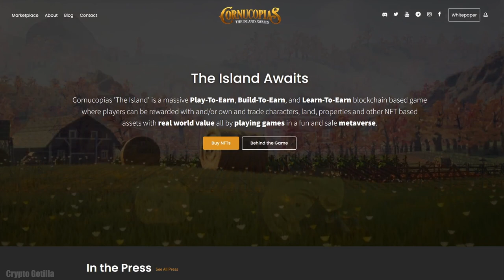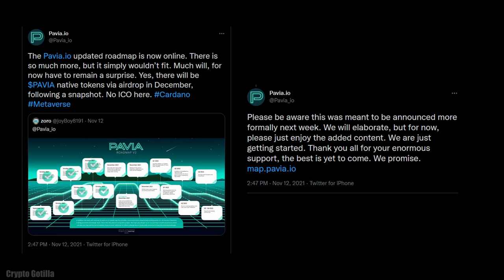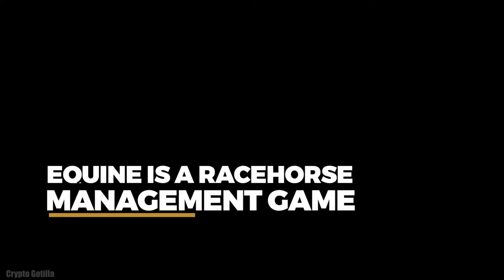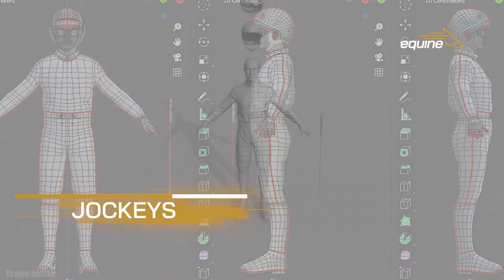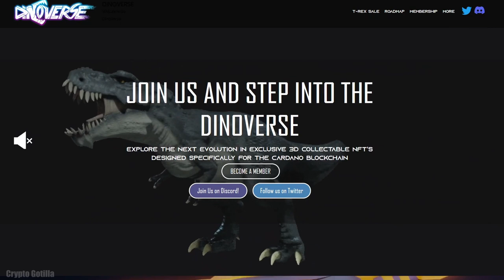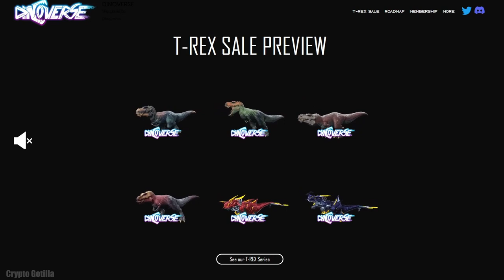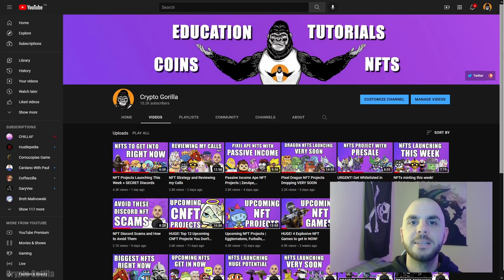BIGGEST Gaming Opportunity in CNFTs! 4 Upcoming Games on Cardano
In this video I take at upcoming CNFT play-to-earn gaming projects, such as Cornucopias, Pavia, Equine and Dinoverse

**Links**

**Timestamps**
00:00 ETH Giveaway
00:29 Cornucopias
02:52 Pavia
4:27 Equine
06:08 Dinoverse
07:36 Outro

eth, sol, ethereum, solana, nft games, gaming nft, play to earn, play-to-earn games, nfts, collection, make money, play nft games, earn while playing, get paid to play, pavia, cornucopias, equine, dinoverse